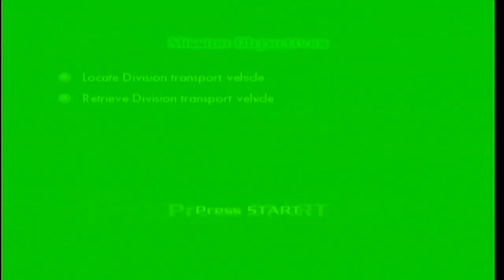Hulk: Ultimate Destruction Part 11 Frantic Recovery